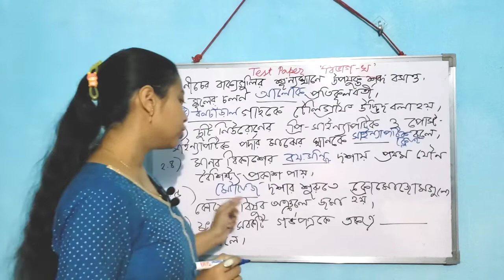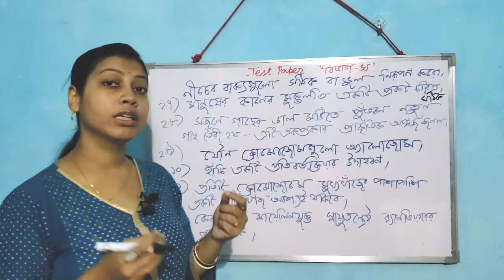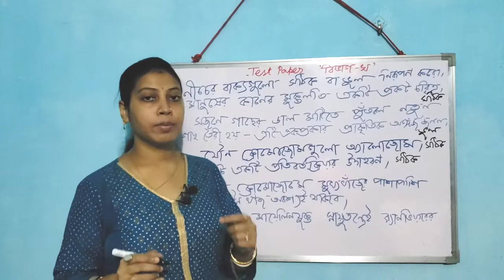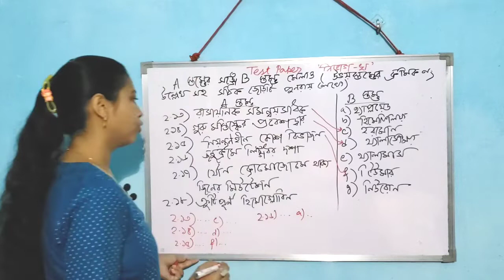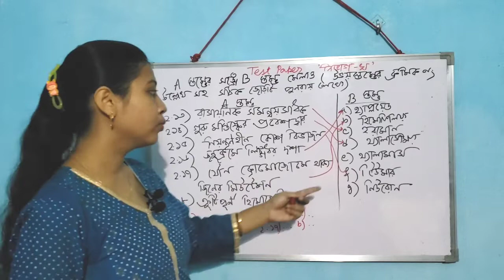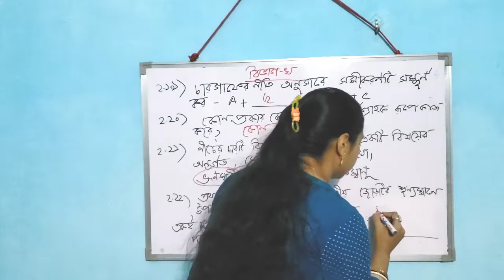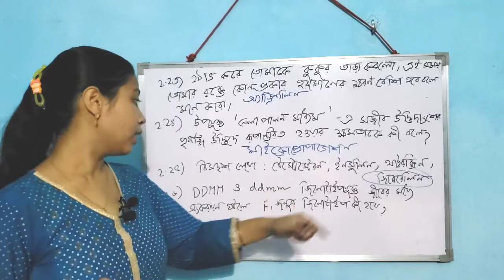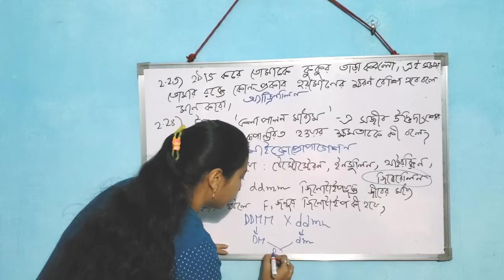মাধ্যমিক টেস্ট পেপার|Test paper WBBSE|life science|class 10|solution|Teen's buddy Arunima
This video is about madhyamik test paper  solution of class 10 Life Science of West Bengal Board of Secondary Education (WBBSE). Here I am trying to teach biology in such a way with diagram that makes study interesting and easy to understand in Bengali language. Please follow the whole video to understand thoroughly.

This channel is about a biology or bioscience tutorial channel of class 7, 8, 9 and 10 of WBBSE along with teenage tips , study tips, teenage problem solution, time management tips and parenting tips. In one word, this channel is the buddy of teenagers.